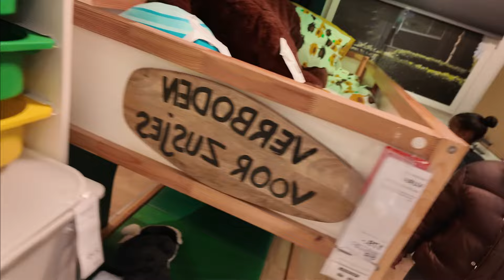MOEDER VLOG: 32 WEKEN ZWANGER, UNBOXING KRUIDVAT PAKKET, NIEUWE PAX KAST | THE MOM IN BLACK VLOGS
Vandaag weer een nieuwe moeder vlog waarin ik een unboxing doe van een kruidvat pakket gekregen hartjekruidvatsquad en ik 2 keer naar de ikea ga omdat ik superveel last van nesteldrang heb! Kijk je mee?

+ klik op de 🔔  om geen enkele moeder vlog te missen!

BEN JE NIEUW HIER?

Hi!

Mijn naam is Nathalie, gewoon een moeder die alles probeert te balanceren zoals jij doet. Ik hou van kletsen! Ik praat graag over dingen zoals manifesteren, moeder zijn, zelf liefde, zelfvertrouwen, eigenwaarde en mijn journey/persoonlijke ontwikkeling. Verder wil ik vooral PLEZIER hebben, positiviteit verspreiden, mijn haar goed verzorgen, stralen, vibrate high, memories maken met mijn gezin en andere moeders helpen de beste versie van zichzelf te worden!